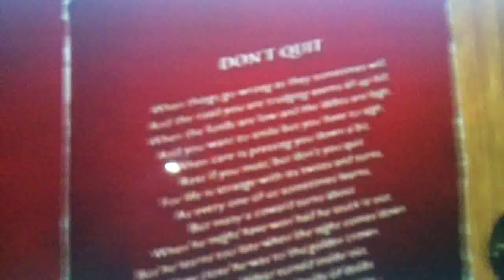Steelers Big Ben Roethlisberger 'Dont Quit'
Big Ben Roethlisberger and his favourite poem 'Dont Quit' given to him by his former Coach Terry Hoeppner. He now keeps it in his locker for the Pittsburgh Steelers.:

Dont Quit

When the road you're trudging seems all up hill,

As everyone of us sometimes learns,
You might succeed with another blow.

Often the goal is nearer than
It seems to a faint and faltering man,
Often the struggler has given up
When he might have captured the victor's cup.
And he learned too late, when the night slipped down,

It may be near when it seems afar;
It's when things seem worst that you mustn't quit.